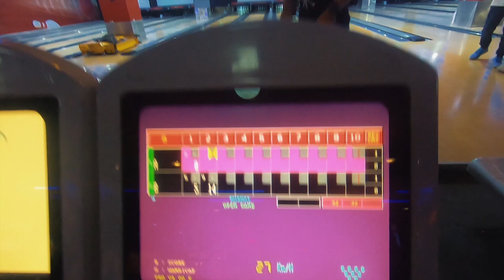BOWLING TIME!!!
Masyadong nakakabagot sa Flat kaya labas labas din pag my time!!

Title: Take Me to the Depths

so that you will get notified whenever I  upload a new video.